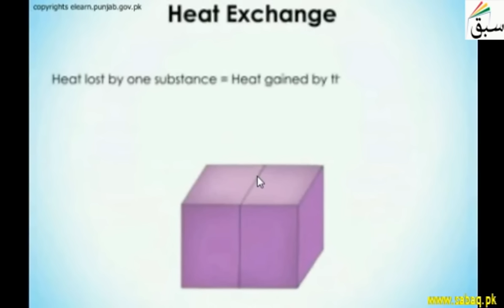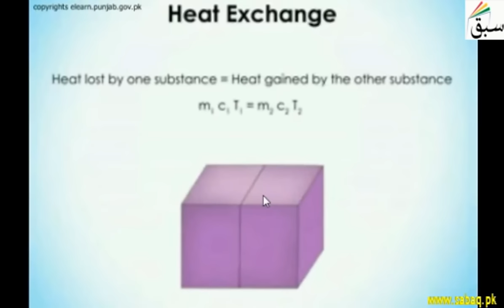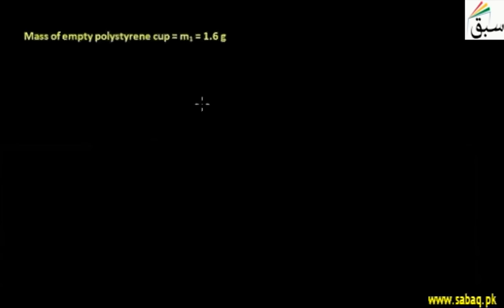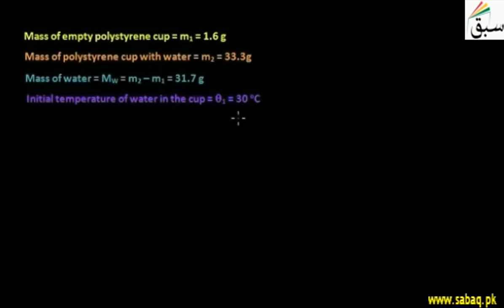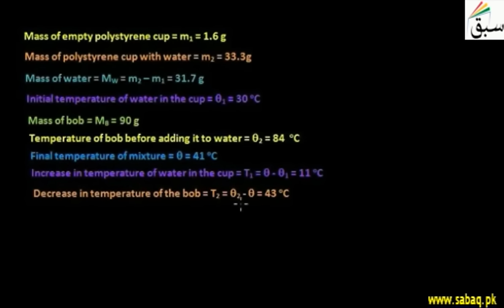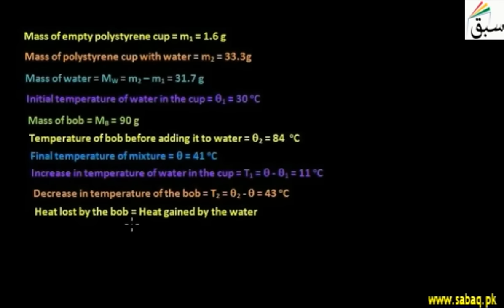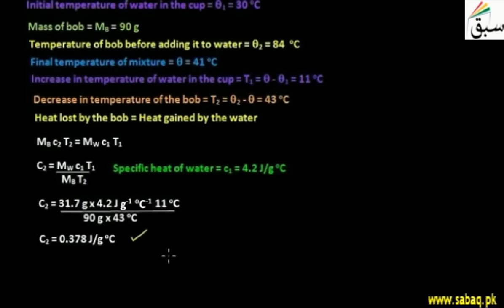Find specific heat by method of mixture by polystyrene cup, Physics Lecture | Sabaq.pk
This video is about: Find specific heat by method of mixture by polystyrene cup. Practice tests and free video lectures for Physics, Chemistry, Biology, Math’s, Computer Science, English & more subjects are also available at Sabaq.pk. So, subscribe to Sabaq.pk/Sabaq Foundation now and get high marks in your exams.

CLASSES WE COVER AT SABAQ.PK / SABAQ FOUNDATION:

1. KG
2. Class 1
3. Class 2
4. Class 3
5. Class 4
6. Class 5
7. Class 6
8. Class 7
9. Class 8
10. Class 9
11. Class 10
12. Class 11
13. Class 12
14. Class 13
15. Class 14
16. MCAT
17. ECAT
18. CSS

BOARDS WE COVER AT SABAQ.PK / SABAQ FOUNDATION:

1. FBISE
2. Punjab Board
3. Sindh Board
4. KP Board
5. Balochistan Board
6. Cambridge

STUDY MATERIAL WE OFFER AT SABAQ.PK / SABAQ FOUNDATION:

1. Physics Lectures
2. Chemistry Lectures
3. Mathematics Lectures
4. Biology Lectures
5. English Lectures
6. General Science Lectures
7. Computer Science Lectures
8. General Math Lectures
9. Accounting Lectures
10. Statistics Lectures
11. Advance Accounting Lectures
12. Cost Accounting Lectures
13. Practice Tests
14. Physics Practical
15. Chemistry Practical